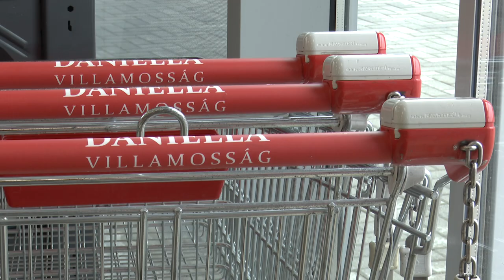ÚJ TELEPHELY NYÍLT A SZENT FLÓRIÁN KÖRÚTON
Új telephelyet avatott fel szerdán a Daniella Villamosság a Szent Flórián körúton. Magyaroroszág egyik legmghatározóbb villamossági kis és nagykereskedelme új szaküzletével 5 munkahelyet teremt a városban.